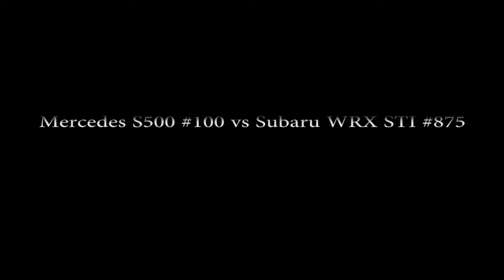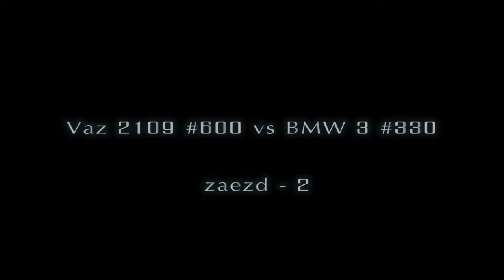Street Racing Sochi - Adler 01.06.2013 Russia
Присоединяйтесь к группе:

Street Racing Сочи

Tanir (Da Gudda Jazz) ft. Gazo (FalanJA) - Плевать
Giga - Не Последнее Представление